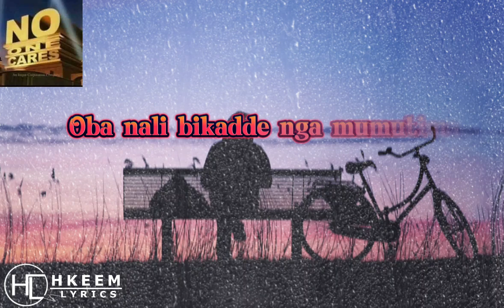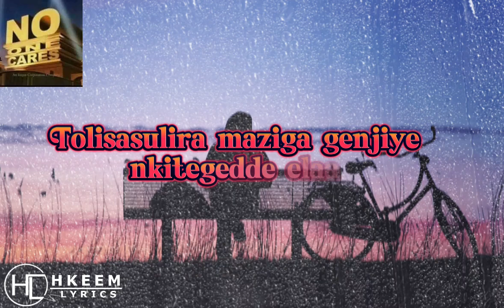HEART BREAK IS REAL 😭😫😫😫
heart break 💔 😢